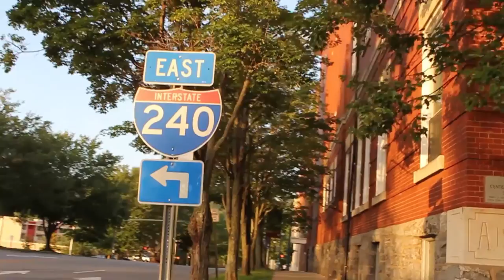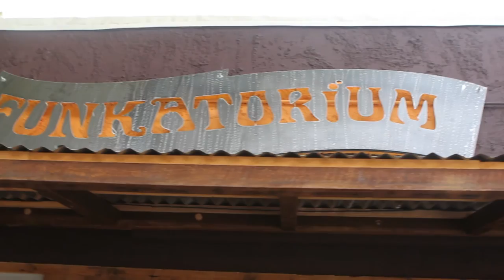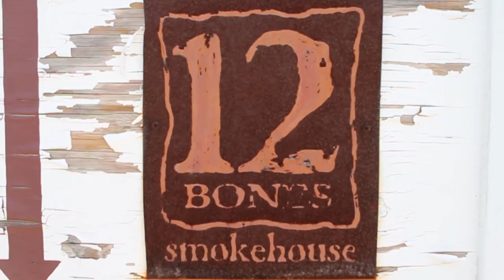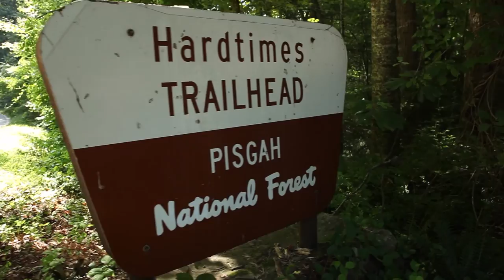HOKA Top Trails - Asheville, NC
Our last stop of the HOKA Top Trails Series takes us to Asheville, North Carolina. Asheville is known as the Land of The Sky. Today, it's a counterculture hub and a hidden running haven. Former pro triathlete Jay Curwin describes the appeal of Asheville to the running community at the legendary Wicked Weed Funkatorium.

Alisha Edmiston shows us the Shut-In Ridge trail, part of Asheville's intertwining trail network and notorious for its steep twists and turns. Phil Latter of Running Times magazine shows us the Southern cooking and eclectic atmosphere that bring runners to the area. Aaron Saft takes us behind the scenes at the custom orthotics and running shoe construction are of Foot Rx. Asheville's thunderstorms bring a refreshing downpour to runners looking for a run in the Southern heat. The Bear Creek and Blue Ridge Parkway stand out as the top trail picks in this hidden running hub of the South.